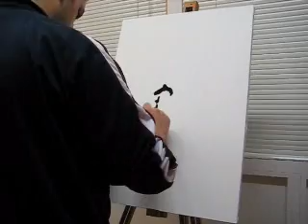Valentino Spadoni Upside Down - What's that?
me painting what? watch it!